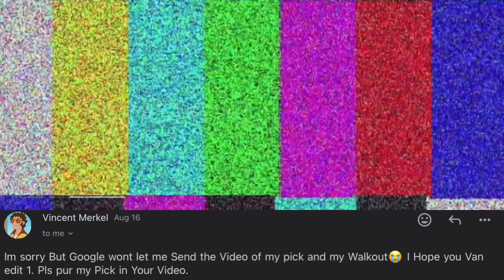Extra Time Packs: From Super Fun to Super Disappointing!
Funny pack opening fc mobile 25
Fc mobile extra time pack
Top 50 and top 500 market picks
Fc mobile market pick pack opening
Top event market picks
Selected players picks
Defender picks
Midfielder picks
Attacker picks